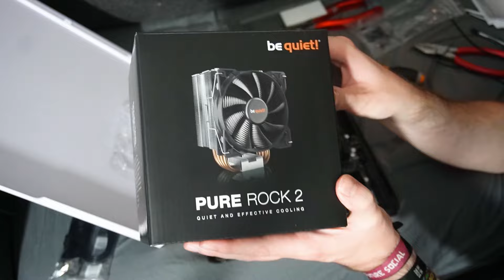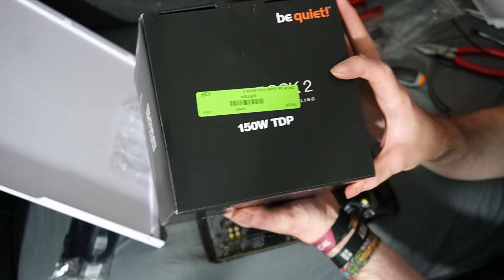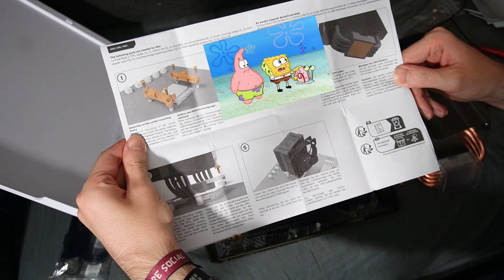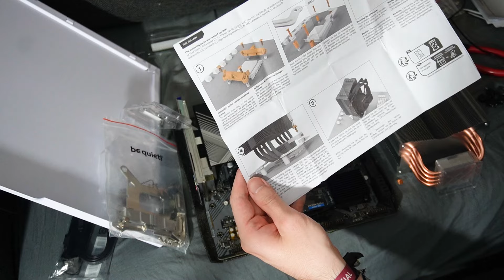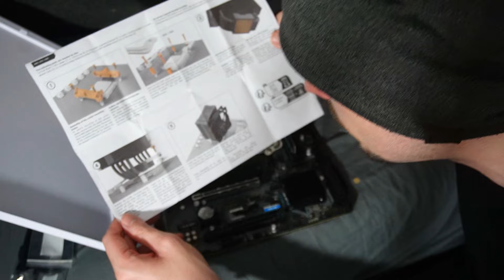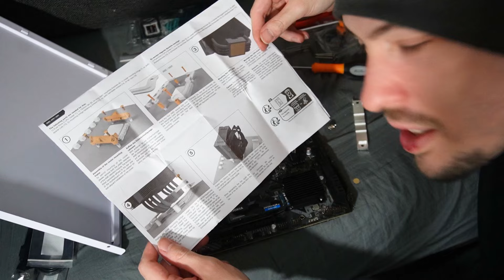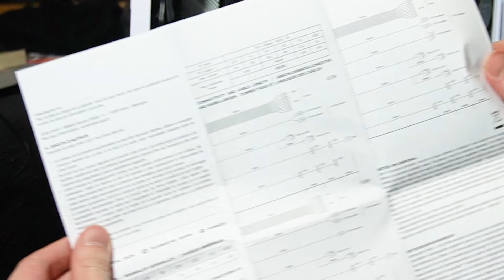Dieser PC Build macht mich Fertig (Halbe Katastrophe)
Nach 7 Jahren wird es Zeit die 8 Jahre alte Hardware hinter sich zu lassen und auf ein neues System zu upgraden. Was eignet sich da besser als sich einen neuen PC zum eigenen Geburtstag zu schenken? Und da sich die ganzen schlechten Komplett PC's mal ins Knie jaxxen können baue ich die Kiste einfach selbst. Nun bin ich aber kein Experte wenn es darum geht an PCs zu schrauben, aber irgendwie werde ich den ja schon hinbekommen... oder?

Komponenten:
Gehäuse: Gamdias Talos E3 weiss
Mainboard: ASRock B650M-HDV/M.2 AMD B650 AM.5
CPU: AMD Ryzen 5 7600X3D
Kühler: be quiet! Pure Rock 2
GPU: Gigabyte GeForce RTX 4060 Ti 8gb
RAM: 32gb Crucial DIMM DDR5-5200
PSU: 650 Watt be quiet! System Power 10
SSD: 2x 1TB KIOXIA Exceria Plus G3 M.2 2280

Gesamtpreis bei Bestellung:
1101,97€ bei Mindfactory.